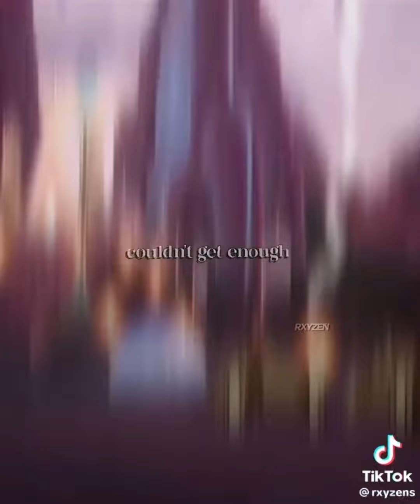she ra edits that made me rewatch the entire series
none of the edits or footage is mine, i just made the compilation